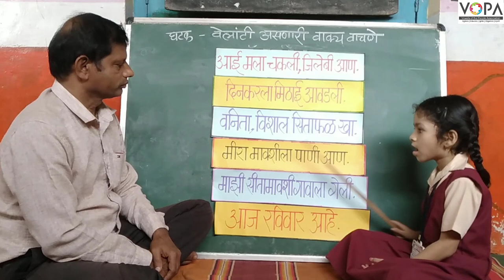FLN | मराठी वाचन | काना असणारे वाक्य वाचन | V3 | V-School